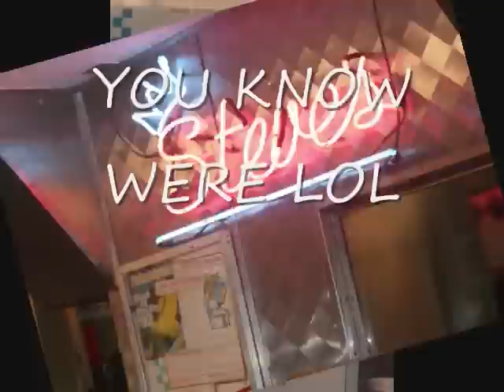Are Trip From Orlando To Miami To Philly = )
ARE TRIP 2 MIAMI THIS IS NOT A COPY RIGTH IM NOT MAKEING ANY MONEY OFF THIS VIDEO PLZZ LEVE MY SONG ALONE GOD BLESS U'S